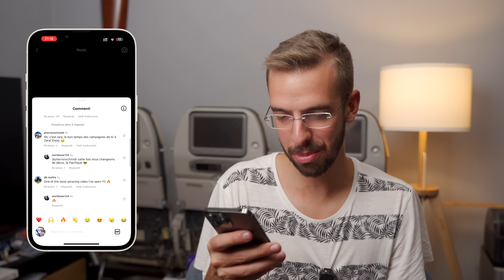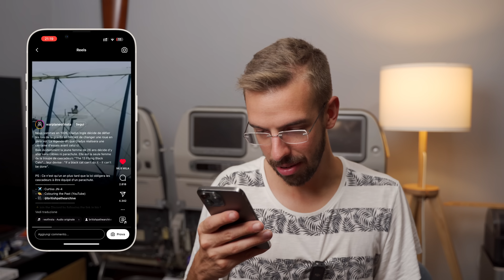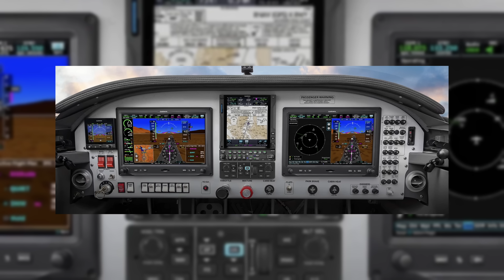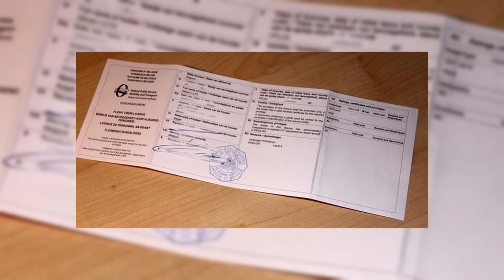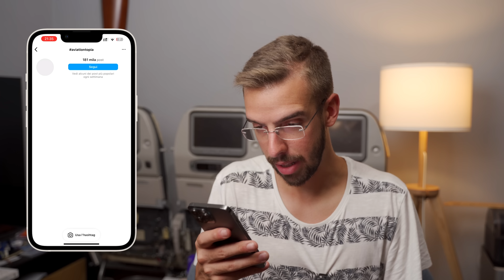...se i Piloti progettassero le macchine 🙈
Nuovo episodio di Reaction Al Volo!